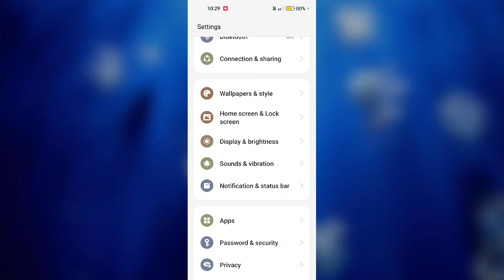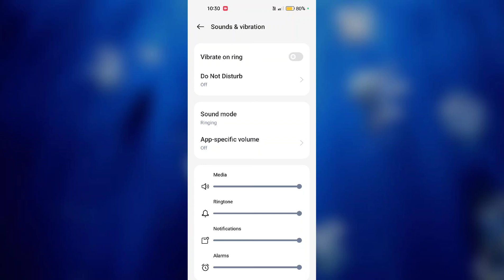OPPO K12x 5G How to Solve Sound Problem Solve Speaker Not working Problem Fix